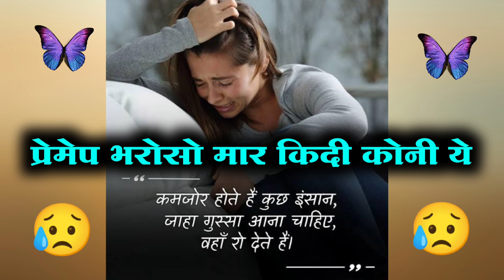Premep Bharoso mar kidi koni ye Gor mahi😥😥sad song